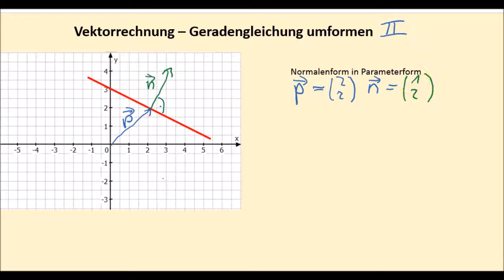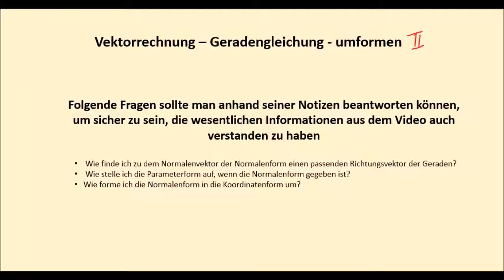Vektorrechnung - Geradengleichung umformen II